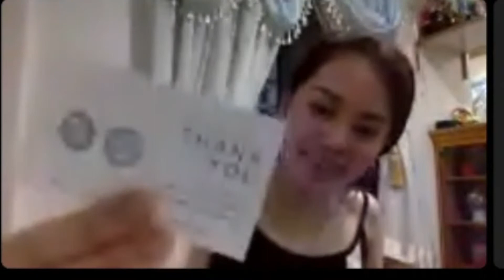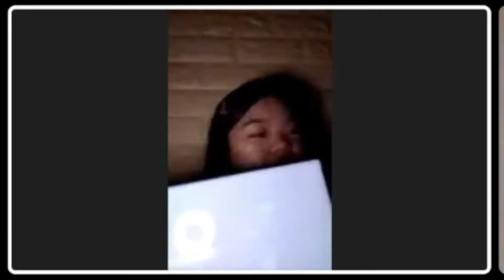Kringles Series: Christmas get together with friends pt. 2 *virtual exchange gift* | Kylie Jabiguero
Episode 5 of Kringles Series! THE LAST EPISODE FOR THIS SERIES! Thank you to everyone who supports and ga abang jud sa akong videos charot xD but heres a virtual exchange gifts with my friends! I'm so happy that we can also do our tradition even if its just online. Spread thy loveee!!

Tiktok ➸ @kylejabiguero